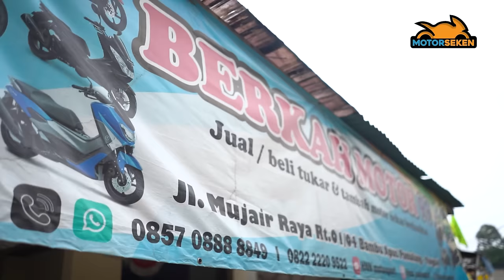BERBARIS SPORT 250 CC MURAH DARI NINJA 250, CBR250R SAMPAI R25 BEKAS | Motorseken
Motor sport full fairing 250 cc cuma Rp 11 jutaan? Iya benar yaitu sebuah Honda CBR250R CBU Thailand, motornya dijual oleh showroom motor bekas bernama Berkah Motor 99 yang berada di kawasan Bambu Apus, Pamulang, Tangerang Selatan.

Tentunya bukan hanya CBR250R, yang dijual di showroom juga ada Kawasaki Ninja 250, Ninja RR Mono, Yamaha YZF-R25 sampai Kawasaki Z250 SL. Rentang harganya mulai dari Rp 11 jutaan sampai Rp 35 jutaan. Seperti apa kondisi motornya? Yuk tonton langsung videonya.